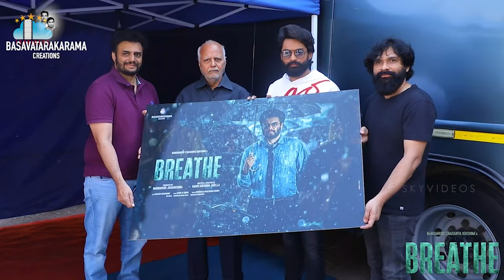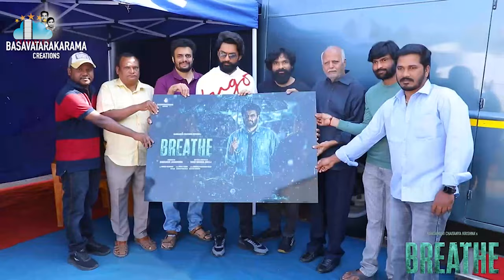BREATHE Movie FIRST LOOK & TITLE Launch By Nandamuri Kalyan Ram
BREATHE Movie FIRST LOOK & TITLE Launch By NandamuriKalyanRam @skyvideostelugu